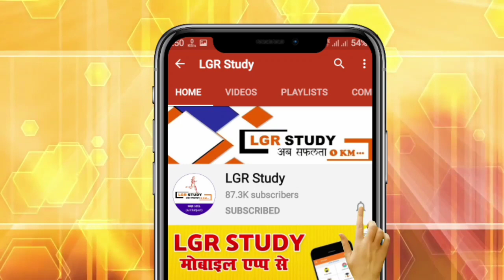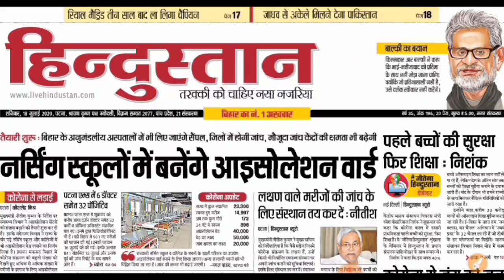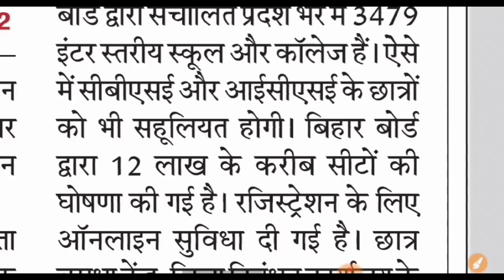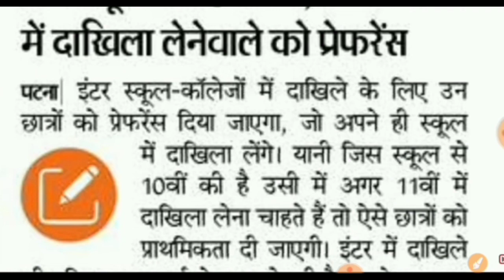beeb 11th edmission 2020 | bihar board 11th admission 2020 | bihar board inter admission 2020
beeb 11th edmission 2020 | bihar board 11th
admission 2020 | bihar board inter admission 2020

kab hoga 2020, bihar board intermediate ocaline admissior, bihar board intermediate admisslon date, bihar bocard inter mein admission kab se hoga, bihar board intermediate admissian kab haga, bihar
bihar board 11th admission kab se hoga, bihar board 11th admissibn 2020 online, 11th admissian form kalse bhare, 11th admission last date 2020, 11th ka admission kab hoaa 2020, 11th online admission process 2020, 11th online admission
process, 11th me admission ke lye kya kya chahiye 11th ka admission form kaise bhare, 11th class admission form kaise bhare, 11th class sdmission 2020, 11th admission 2020, inter admission 2020, inter admission last date 2020, inter admission anline, inter admissian date 2020, inter admision
online 2020, inter admission online kaise kare, inter admission kab hoga, inter admission ke liye online kaise kare, inter admissican 2020 kaise kare, inter
admission form keise bhere,

Topic covered in this vidleo:
11th me admissian ke iye kya kya chatiye, 11th me admission kab se hoga, 11th me admission ke liye online kaisekare, 11th me admission kab se hoga 2020, 11th rne admissian kab haga, 11th rme admission kab hoga 2020, inter me admission ke
liye online kaise kane 2020, inter me admission kab set hoga, inter me admission ke liye online kabh se hoga 2020, inter me admission, inter me admission ke liye online kab se hoga, inter me admission kab
hoga, inter me admission kab haga 2020, inter me admission ke liye online, inter me admissicn ke liye kya kya lagta hai, bihar inter me admission date, bihar me inter ka admission kab hoga,

bihar_board_inter _meadmission_2020
Ofss inter_Admission_2020
inter Admission_2020_bseb
11th adimission_Kab_Hoga
Namkan_Kab se hoga 2020